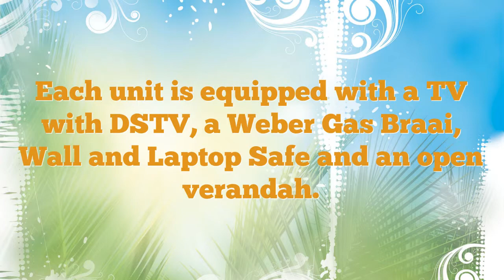Accommodation in Umhlanga Rocks - Holsboer Vacations - Hyde Park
Situated just North of the vibrant city of Durban, Umhlanga Rocks is one of South Africa's best loved holiday destinations, with one of the most beautiful coastlines in the world. Hyde Park resort is conveniently located near the main beach and each unit has an open veranda which provides the ideal entertainment and relaxation spot. Umhlanga offers a wealth of entertainment, shops, restaurants, golf courses, and nature trails; with the popular Gateway shopping centre, Sibaya Casino, and other Durban attractions just a short drive away

Units 2, 6 and 10 are one bedroom units with two single beds in the main bedroom and a sleeper couch in the lounge, sleeping four people in total.

Units 3, 4, 7, 8, 11 and 12 are two bedroom units with one double bed in the main bedroom, two single beds in the other room, and a sleeper couch in the lounge, sleeping six people in total.
Units 5 and 9 are three bedroom units with one double bed in the main bedroom, two single beds each in the other two bedrooms, and a sleeper couch in the lounge, sleeping eight people in total.

Units 2, 3, 4, 6, 7, 8, 10, 11 and 12 have one bathroom consisting of a bath with a glass-enclosed shower facility over the bath, toilet and basin.
Units 5 and 9 have a glass-enclosed shower, toilet and basin in the en-suite bathroom, and a bath, basin and toilet in the second bathroom.
Units are partially serviced (no making of beds and no washing of dishes - not serviced on Sundays and Public Holidays).
Laundry nearby.
Public phone coin / card operated nearby.
Burglar bars on the windows and the doors.
Wall safe and laptop safe per unit.
Under cover parking.
TV with DSTV per unit. We have the hotel bouquet plus Sky news, Disney and Kyknet. All the sport channels and 6 movie channels are available.
It takes about 6 minutes to walk to the sea. Here is no sea view, although you can see the sea from Hyde Park.
Each unit has it’s own weber gas braai on the stoep/balcony. The key to open the gas is available at the office at Hyde Park.
Sibaya Casino is about 5 km away
Monkeys do visit the resort from time to time, and they can be dangerous, so please do not feed them and keep your doors and windows closed at all times.
on your smartphone